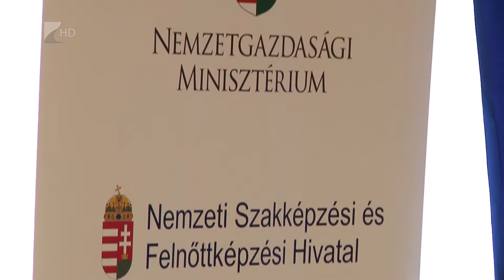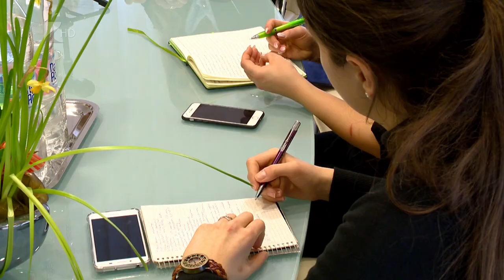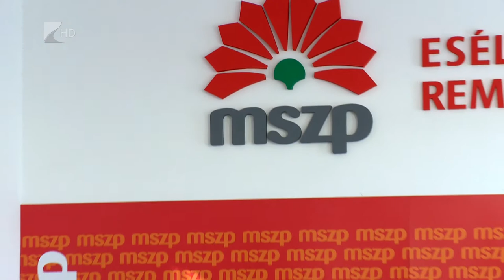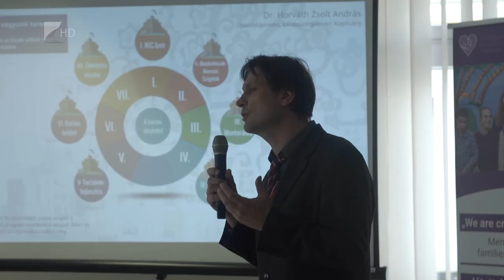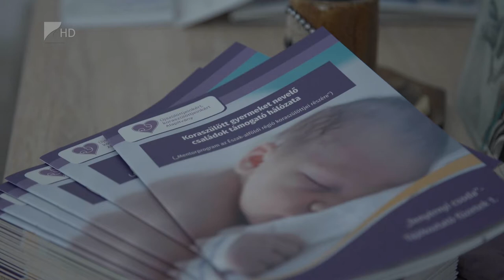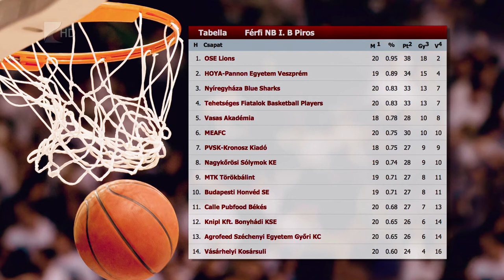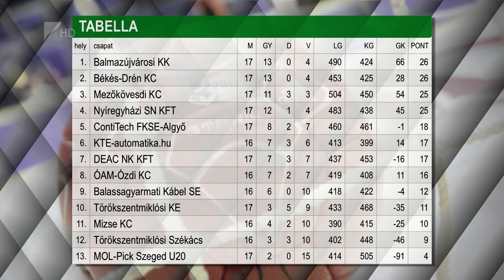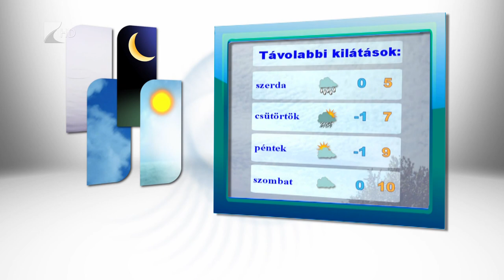Híradó 2018.03.05. - Kölcsey Tv